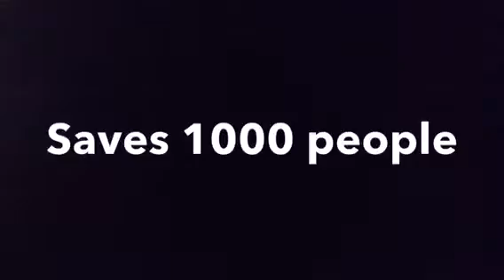Lego The True Story trailer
Rated PG